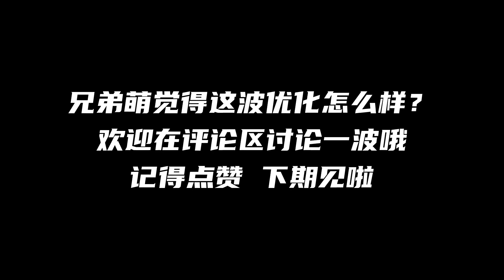李元芳全皮肤大招特效优化：银河之约新增卫星！绕着大星球旋转